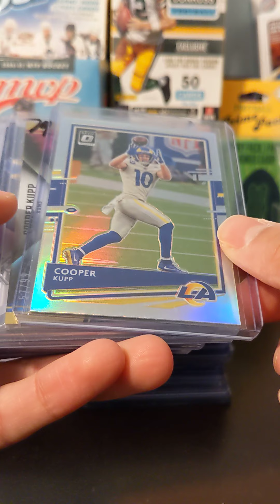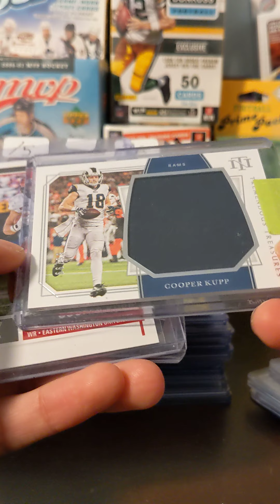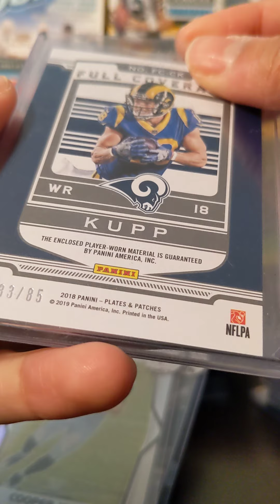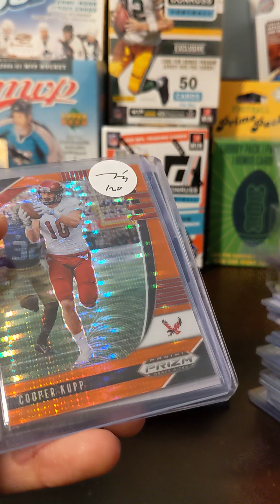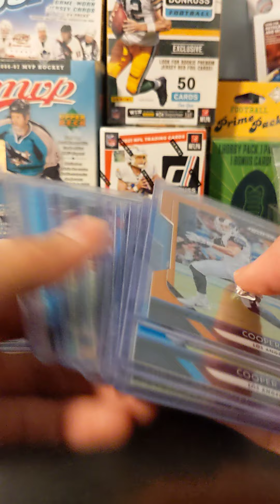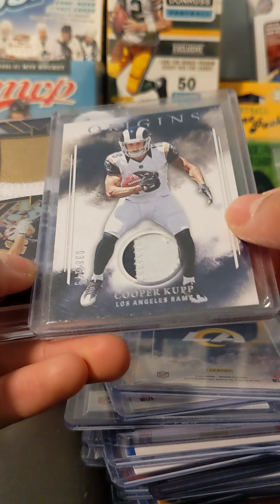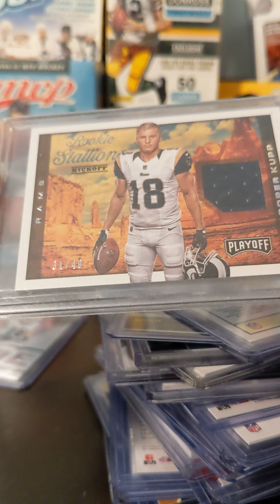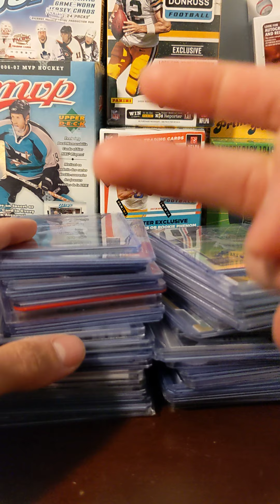Best Bulk Lot Pickup Insane Cooper Kupp 60 Card Lot Sick Cards Nasty Patches, Rookies and More